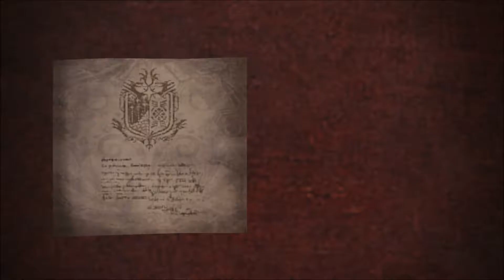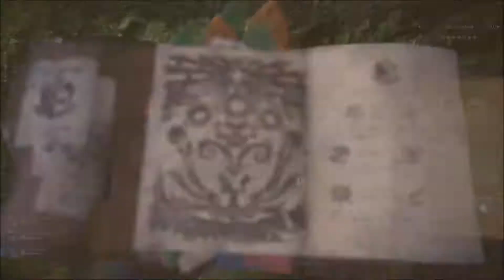Monster Hunter World [089] - Gegen Elektro und Feuer!